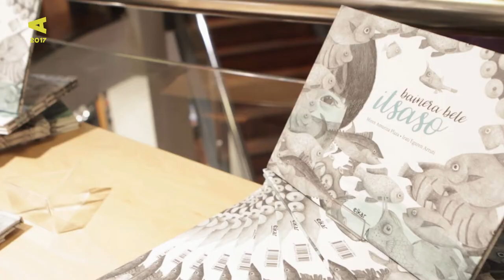Loraldia Festibala 2017 - 3.Astea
Bainera Bete Itsaso
Miren Amuriza eta Irati Eguren

Oskara Plazara!
Kukai Dantza Konpainia

BCN Jazz Konexioa
Gorka Benitez eta Angel Celada & Carla Sevilla

Strip-Tease
Garbi Losada, Mireia Gabilondo, Fernando Bernues, Jokin Oregi

Eutsiko Diogu, Pete!
Lou Topet Banda eta Lagunak